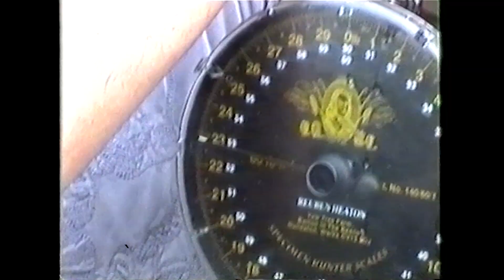CARP FISHING with ELLIOTT GRAY, JOE MORGAN, JON MCALLISTER, MARK WILLCOCKS, JOHN LAM and many more!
CYP #032 is here, and it stands ready to eat up a mighty 4 hours and 18 minutes of your lockdown life, with contributions from Dave Lane, Joe Morgan, Elliott Gray, Jon McAllister, Myles Gibson, Neil Spooner, John Lam, Jack Reid, Mark Wilcox and Marcus Clark! And if that little lot can’t keep you entertained, then we give up!

For The Record led us into the company of Mark Wilcox, an Essex angler who has been fishing for big carp for an awfully long time! Now, his longevity alone wouldn’t be so impressive, unless you knew just how many big carp this man has caught, while quietly going about his business since the 1980s! We dived into his albums, and his past, present and future fishing to get what we think is a privileged look at the rather special way Mark goes about his big-carp fishing.

It’s always a pleasure to welcome Joe Morgan back to the fold, especially when he’s cradling a UK fifty for the cameras. Here’s how it went down; just before we were locked down, Joe managed to bank the biggest resident of the pond he’s fishing, and called Elliott for help with pictures and footage. What follows is the kind of inspiration that Joe is always capable of summoning! He captures the power of positive energy in angling, and let’s face it, we all need a bit of that right now!

We’ve been sitting on this MEGA story for a while now, waiting for the right time to put it out. Now is the right time, and Jon McAllister invites you to travel with him to the Mere, at the heart of the Colne Valley, to hear exactly how the endgame of his pursuit of the Black Mirror played out. SPOILER: It’s spine tingling, and there’s FOOTAGE!

This short trailer is small slice of what you can expect to see in this film.

Film Name;Cypography Episode #032 | Carp Fishing